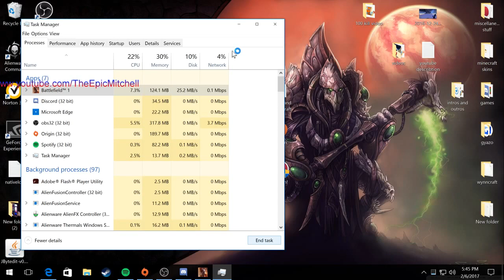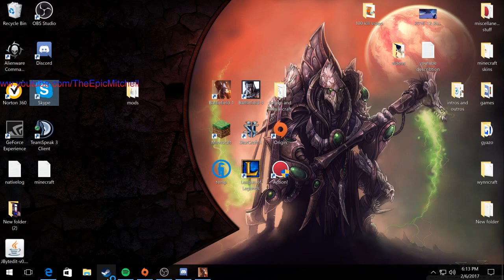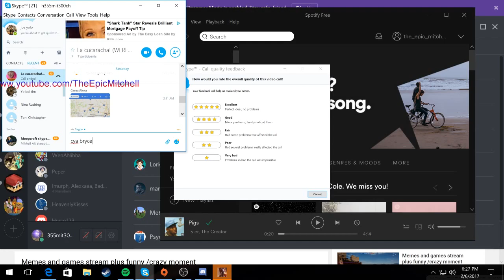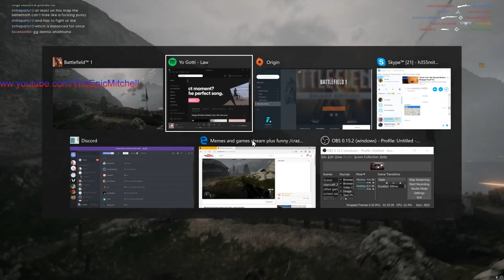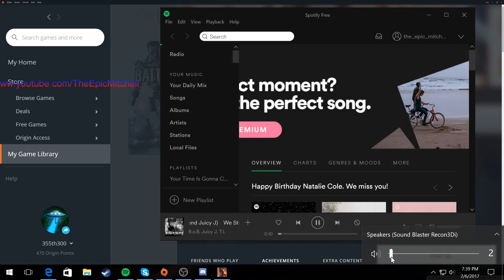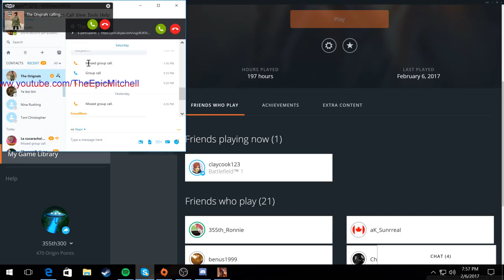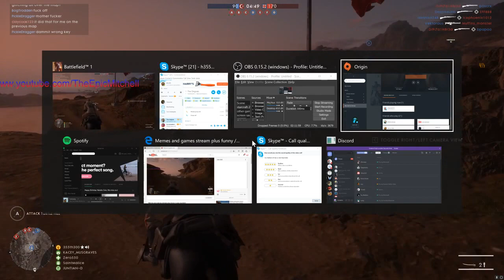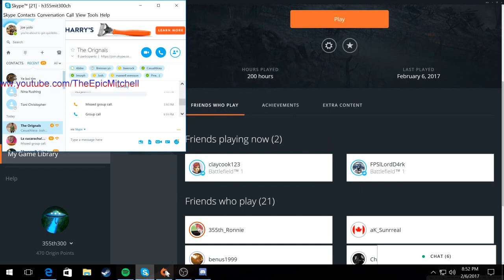Memes and games stream plus funny /crazy moment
origin name:355th300
Mineplex
Join me :DDDD
ips
kohi.us
us.shotbow.net